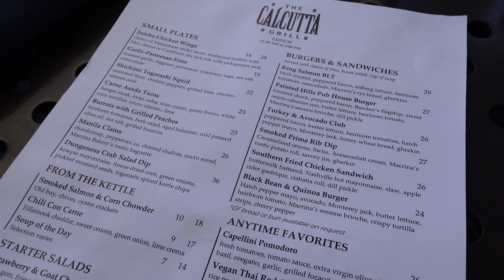Mom's Bday, Tony's Deli and Homemade Pizza at Lake Tapps! Daily VLOG #1!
Y’all! It’s my very first vlog-style video! (8/31)

I definitely got to fix some things with lighting and settings and ensure that it stays consistent throughout the video. Shooting in an element outside of my setup, introduces more variables, and inevitably more things go wrong.

I’m still getting used to speaking directly to the camera, as it’s significantly easier to hide behind my microphone with my voiceovers. Plus, will be getting a wireless mic soon to keep the audio high-quality and crispy.

I have some things to work on and improve as far as the vlogs go, but let me know in the comments what you think and if you want to see more day-in-the-life type videos outside of my standard recipe videos!